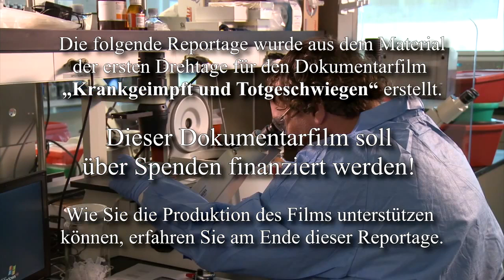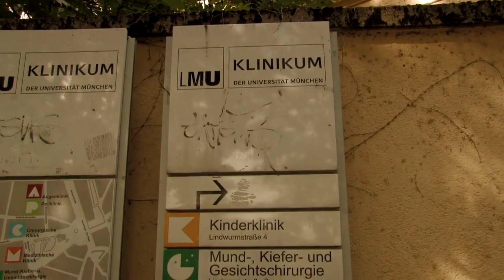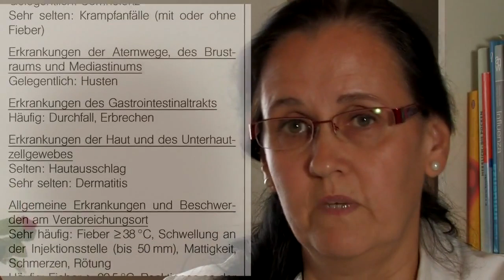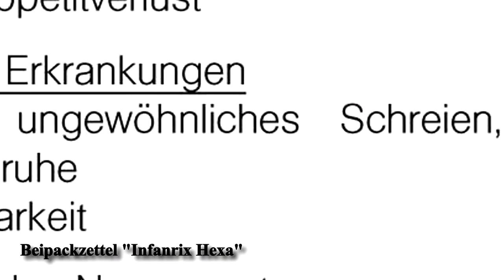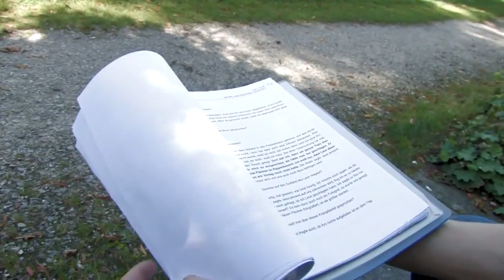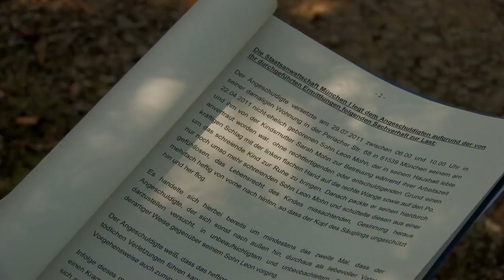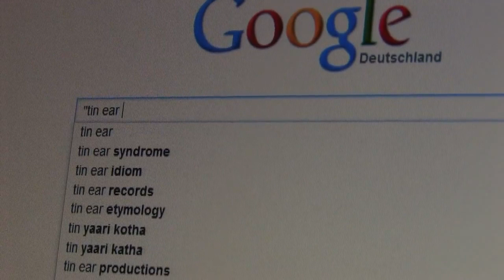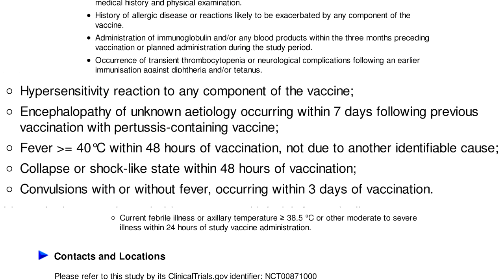Zwangs Impfen Kindesentzug Das Jugendamt ein Täteramt obwohl kein Amt BRD GmBH